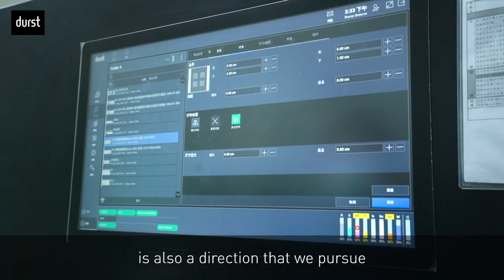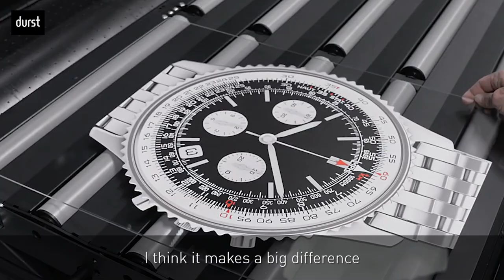PMI calls the Durst P5 Series the next generation printer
Over the past two years, PMI has invested in one Durst P5 350 and three P5 350 HS printers to meet their productivity needs. PMI President Ke Huihe said, "We call it the printer of Next Generation, which means it has entered another era compared to other inkjet technologies in the past. So, in a very short period of time, not only Taiwan and Shanghai, but we will also invest the printer of this system in Japan in the future".